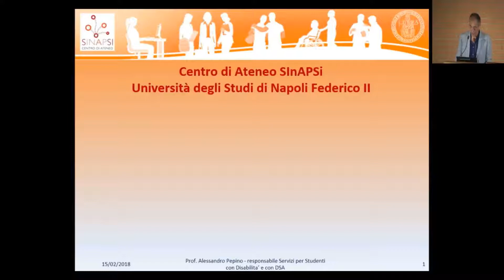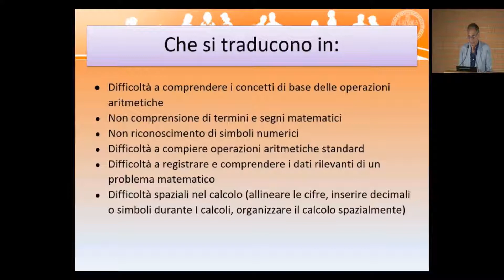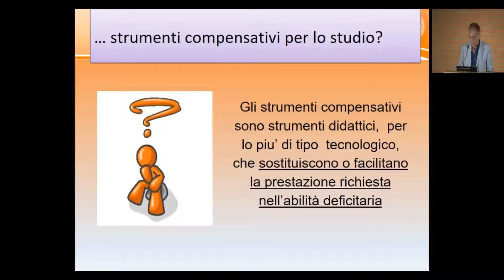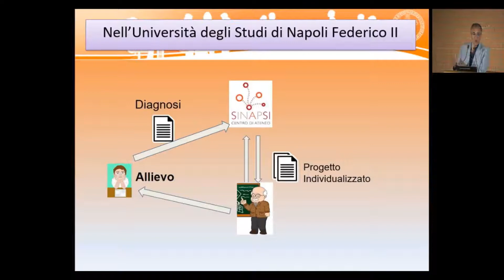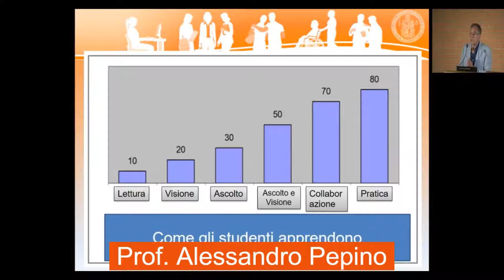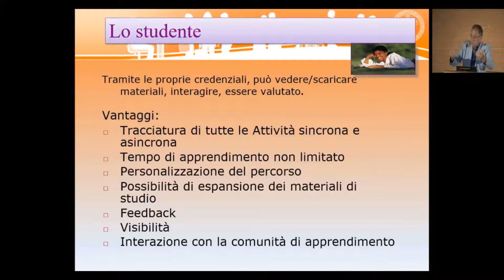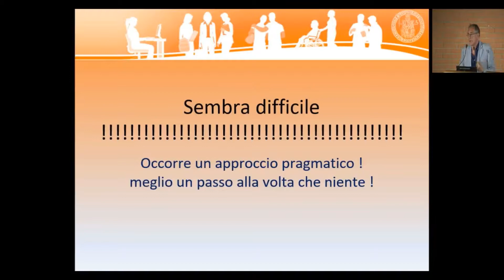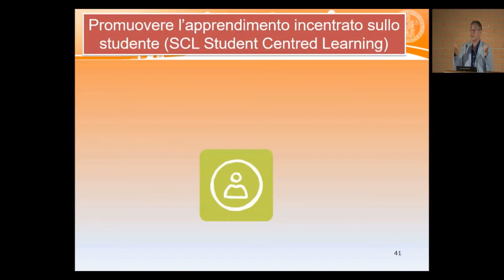convegno matematica e DSA Alessandro Pepino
Strategie didattiche e strumenti compensativi  per la matematica a sostegno degli studenti  con DSA e…non solo
Prof. Alessandro Pepino
Resp. Sezione Disabilita’ e DSA